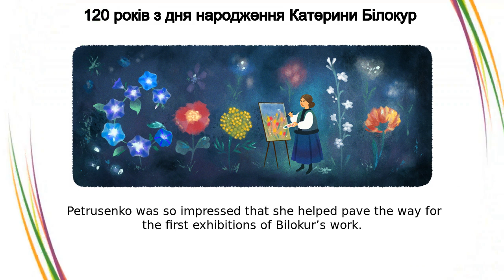Катерина Білокур | 120 років з дня народження Катерини Білокур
Google Doodle :
120 років з дня народження Катерини Білокур

Катерина Білокур

Kateryna Bilokur's 120th Birthday

kateryna-bilokurs-120th-birthday

Катерина Білокур

120 років з дня народження Катерини Білокур

Today’s Doodle celebrates the 120th birthday of Ukrainian painter Kateryna Bilokur, a self-taught virtuoso who earned international renown for her detailed and vivid paintings, especially those featuring her signature focus on flowers  Through a courageous devotion to her craft, Bilokur overcame great adversity to earn recognition alongside the master artists of her time   Kateryna Bilokur was born on this day in 1900 in Bohdanivka, a village in Ukraine’s Kyiv region  She was denied a primary education and spent her days as a farm worker, but she refused to let this stand in her way  She crafted brushes out of raw materials and paints out of foods like beets and elderberries to pursue her artistic passion in her free time, with nature as her muse  Then when she was nearly 40, her life took a fortuitous turn  Inspired by a song on the radio, Bilokur wrote a letter of admiration to the Ukrainian singer Oksana Petrusenko with an original work attached  Petrusenko was so impressed that she helped pave the way for the first exhibitions of Bilokur’s work  Over the next two decades, her unique depictions of transcendent natural beauty reached an international audience, notably earning huge praise from the Spanish master Pablo Picasso at a 1954 exhibition in Paris For her lifetime achievements, Bilokur was named a People’s Artist of Ukraine, the highest arts award for Ukrainian citizens Happy birthday to an artist who proved it’s never too late to blossom into your potential Like, Share and Subscribe to Doodle Catalog